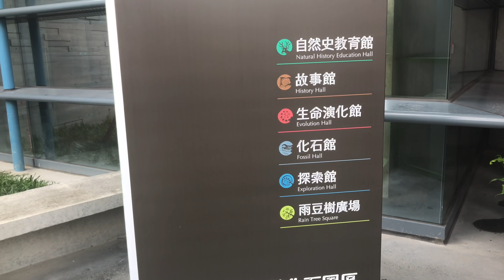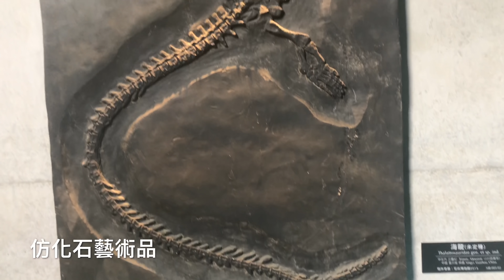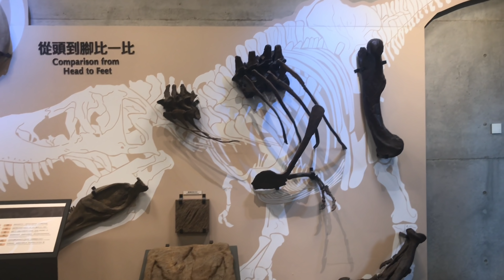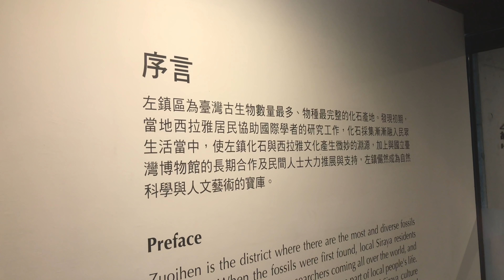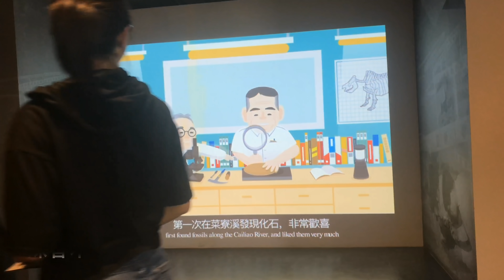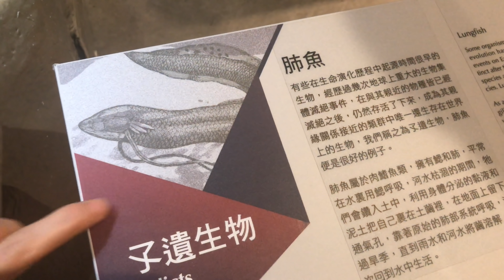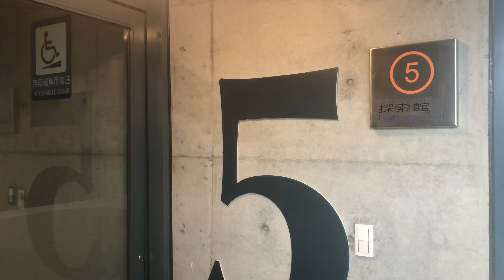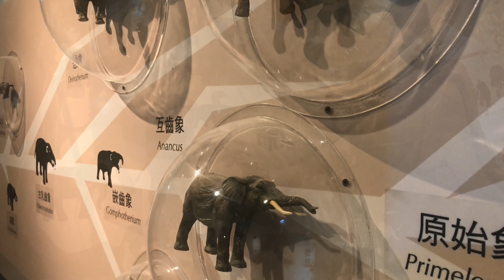不用去和上萬遊客擠了，要看恐龍先看這裡！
台南左鎮化石園區
地址： 713台南市左鎮區61-1號
營業中 ⋅ 結束營業時間：17:00